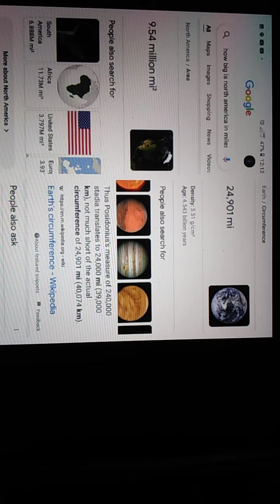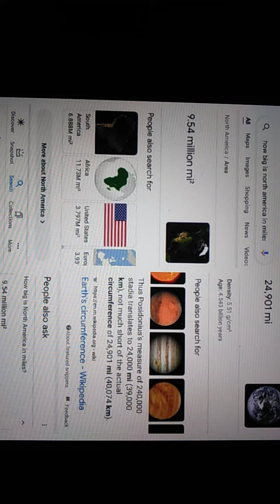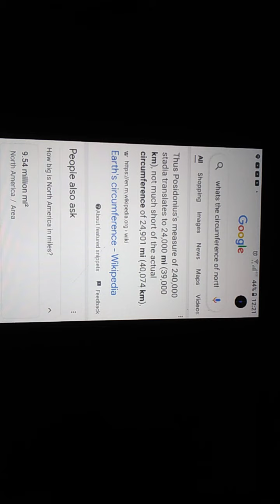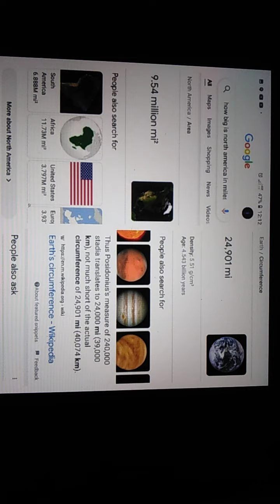Got Anotha ? 4 Da 🌎 Heads!!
Tell me if I'm trippn y'all, cuz I kno I ain't trippn!!